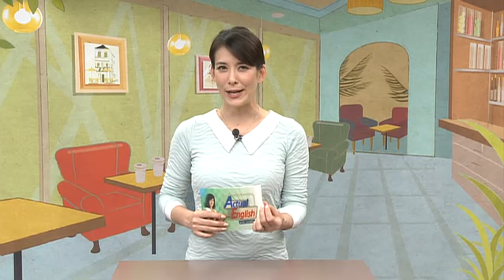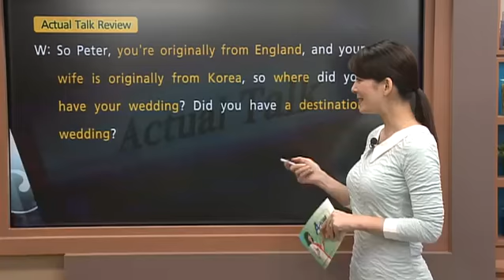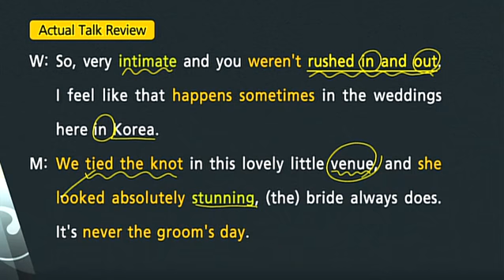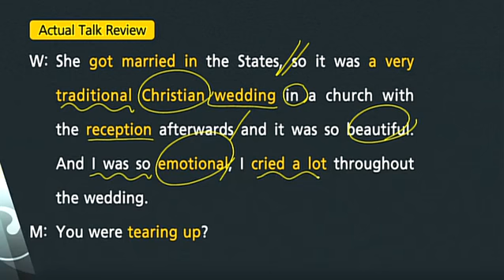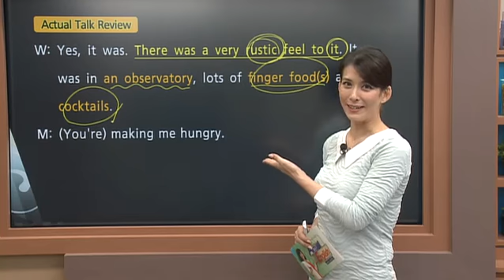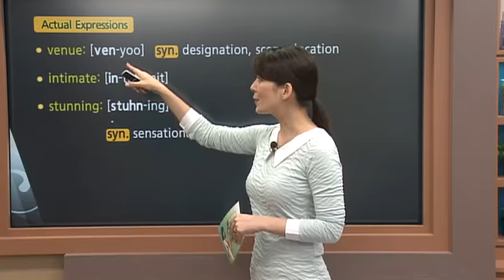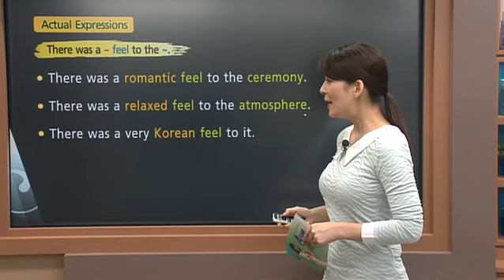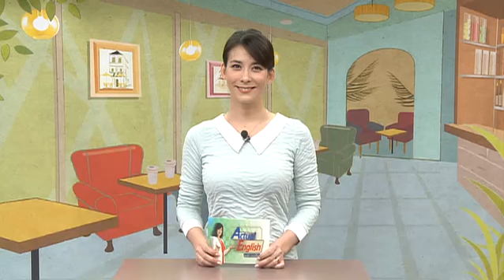Lesson 42 Wedding Ceremonies